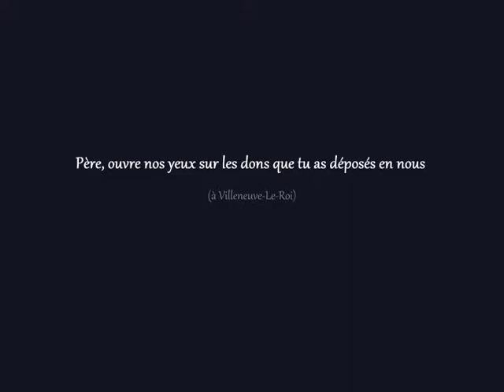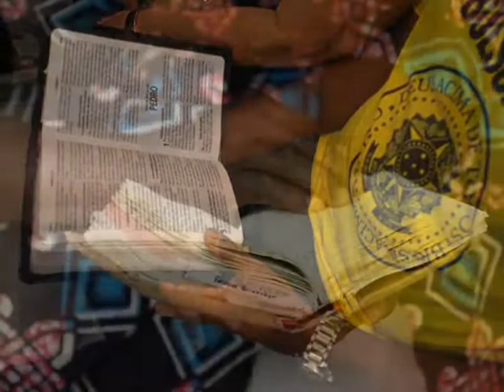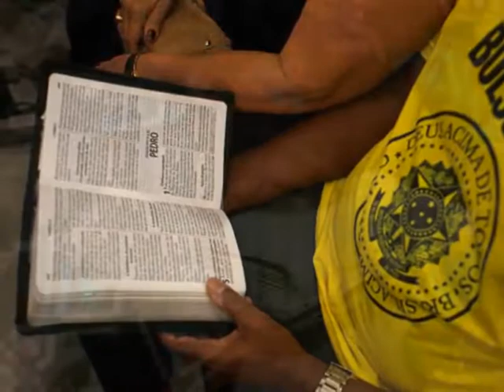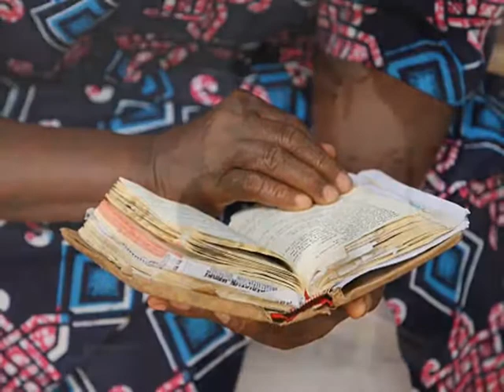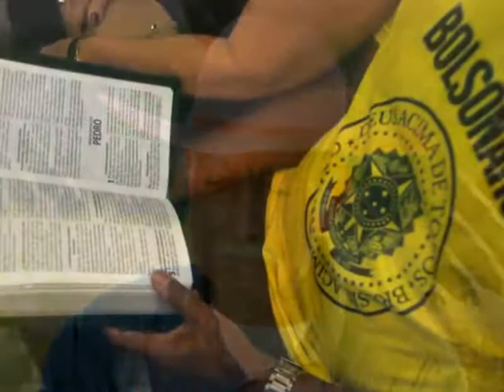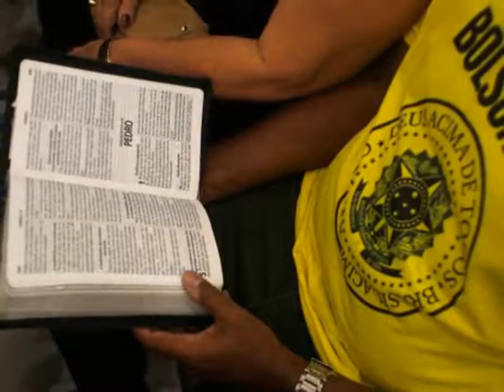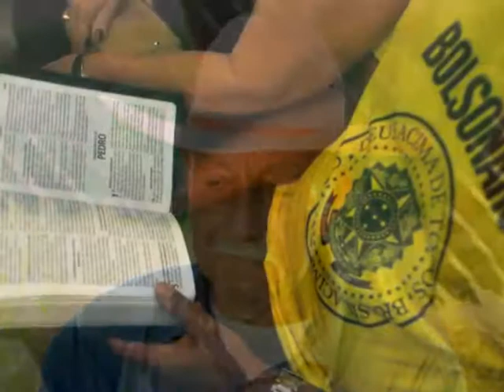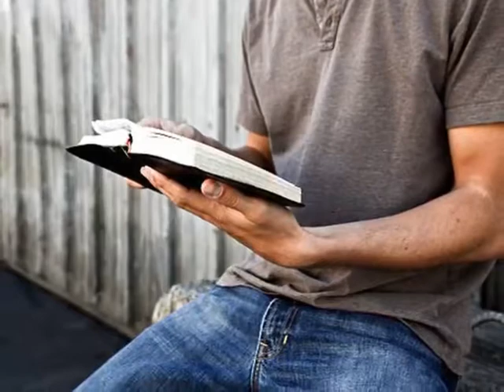Père, ouvre nos yeux sur les dons que tu as déposés en nous (à Villeneuve-Le-Roi)